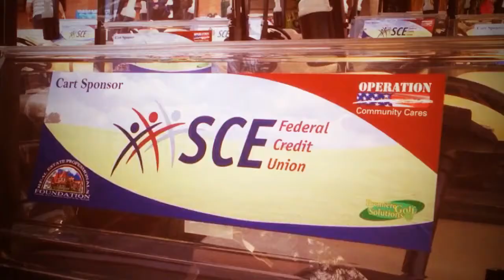Realtor, Alvin, Thankful for Being Part of 2014 Golf Classic Operation Community Cares - Alvin Tapia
Realtor, Alvin, Thankful for Being Part of 2014 Golf Classic Operation Community Cares - Alvin Tapia, SoCal Living

Operation Community Cares is an organization that proactively supports the health and welfare of our American Servicemen and Women across the globe.

2014 Golf Classic Operation Community Cares was held April 17, 2014 and was a sold out event! Great support from the local businesses in the Inland Empire and a fantastic day of Golf.

Alvin Tapia is a native to Southern California, serving the Northern Inland Empire and Eastern San Gabriel Valley for over 24 years.   As a broker for Haven Real Estate, an approved REO Broker for Bank of America and a Broker Associate with Keller Williams Realty Alvin's experience encompasses all facets of the real estate industry; specializing in bank owned properties, foreclosures and short sales. Alvin works with buyers and sellers, negotiating on their behalf and helping them through every step of the  process.  Alvin is SFR certified and has earned his GRI designation for his professionalism and knowledge.  Alvin brings true value to his clients using innovative marketing strategies and cutting edge technology solutions to achieve optimized results.

Whether you are buying or selling, let Alvin Tapia be your real estate professional.

Thank you for stopping by and looking forward to speaking with you soon.

Contact Alvin Today:
Alvin Tapia / Broker Associate / Keller Williams SoCal
CalBRE #01103581